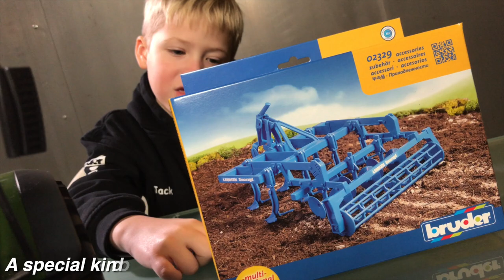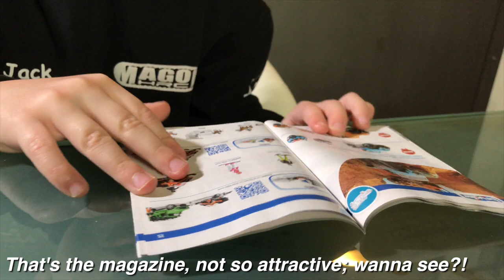BRUDER TRACTORS for Kids 🚜FENDT 1050 VARIO farming gear for CHILDREN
Bruder Tractors for Kids and BRUDER TOYS VIDEOS showing JACK JACK presenting a new LEMKEN disc-grubber by BRUDER unboxing, assembling and explanation;
Also out of BRUDER FARM the Bruder 02050 - John Deere 6920, Bruder 04040 - Fendt 1050 Vario; Bruder 02040 - Massey Ferguson 7480 and Bruder 02329 - Zubehör: Lemken Scheibengrubber;

JACK'S WORLD; allGLORY2theLORDjesus!